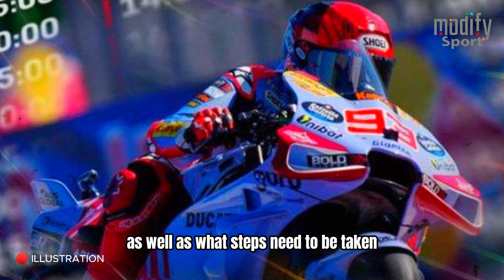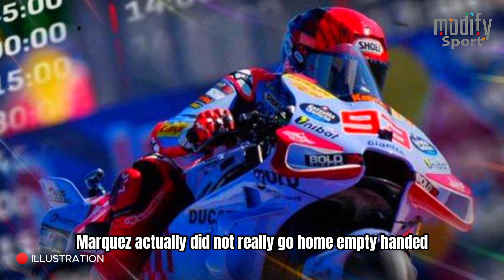Everyone Shock, it's leaked ! Sabotage, Marquez feels weird on the bike ! Gresini's Boss Opens Up!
Everyone's in shock, it's leaking!!! Sabotage, Marc Marquez feels weird on the bike!!! Gresini's boss opens up!